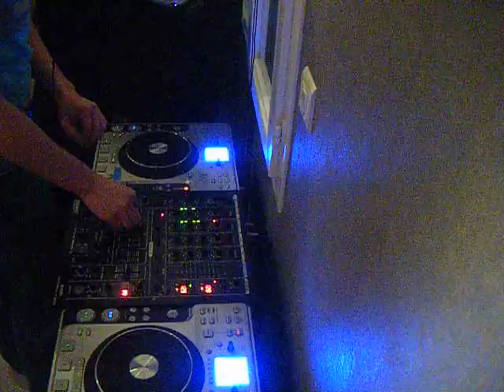Dj cam's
The Mix :)